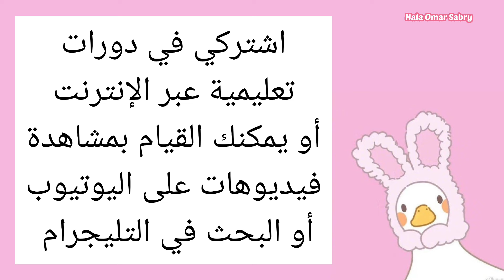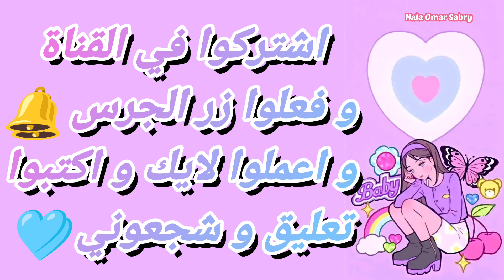كيف تطور من نفسك في الصيف: نصائح فعّالة لتحسين الذات واستغلال العطلة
مرحبًا أصدقائي! هل ترغبون في استغلال إجازة الصيف بطريقة فعّالة لتطوير أنفسكم وتحقيق النجاح الشخصي؟ في هذا الفيديو، سأقدم لكم مجموعة من الاستراتيجيات والنصائح التي ستساعدكم على الاستفادة القصوى من فترة العطلة الصيفية وتحويلها إلى فترة مليئة بالنمو والتقدم.

مرحبًا بكم في قناتنا! في هذا الفيديو، سنستعرض معكم كيفية تطوير الذات واستغلال فصل الصيف بأفضل طريقة ممكنة. سنقدم لكم نصائح فعّالة لتحسين المهارات الشخصية والمهنية، وكذلك كيفية الاستفادة من الوقت الحر لتنمية قدراتكم. إذا كنتم تتطلعون إلى تحسين حياتكم وزيادة إنتاجيتكم، فهذا الفيديو موجه لكم!

استغلال الوقت
تطوير الذات
تعلم في الإجازة
النجاح الشخصي
تحقيق الأهداف
الاستفادة من العطلة
تحفيز الذات
النجاح في الصيف
تحسين المهارات
الإبداع والابتكار
تطوير المواهب
الاستثمار في الوقت الفاضل
تحقيق التطور الشخصي
استثمار العطلة في التعلم
تطوير القدرات الذاتية
إذا أعجبكم الفيديو، اضغطوا على زر الإعجاب وشاركوه مع أصدقائكم ليستفيدوا هم أيضًا. تركوا تعليقاتكم واقتراحاتكم للفيديوهات القادمة، نحن دائمًا نحب أن نسمع منكم!